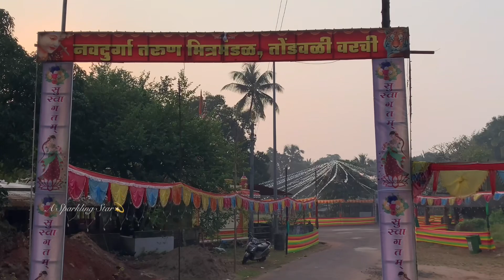नवदुर्गा तरूण मित्रमंडळ आयोजित नवरात्रोत्सव २०२३ - तोंडवळी वरची